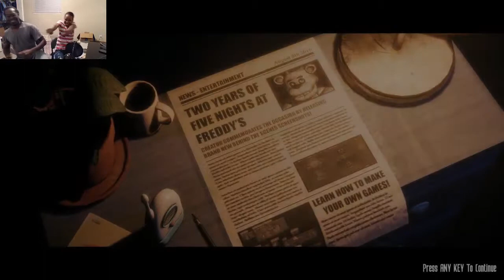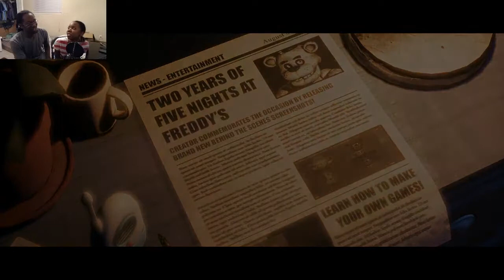Does Teamwork Make The Dream Work | The Joy of Creation Story Mode | W/ My GF (PC)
DzGamingSpot